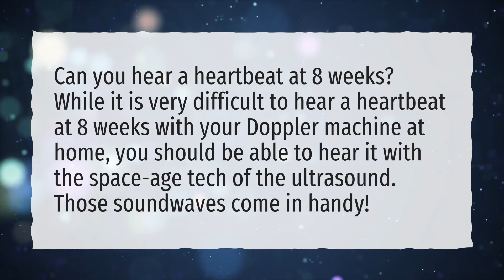Is no heartbeat at 8 weeks normal?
More About No Heartbeat At 8 Weeks • Is no heartbeat at 8 weeks normal?